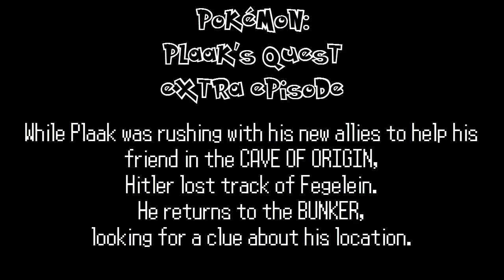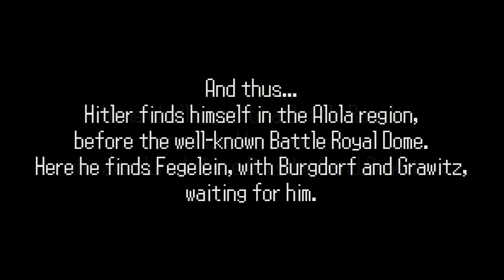Plaak's Quest - Extra: Hitler's fate [The Bunker Battle Royal's prologue]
My entry for the HRP Contest 2016 needed this prologue to be contextualized. It follows the events of my series called "Pokémon: Plaak's Quest", which featured Hitler as one of the main characters.

I managed to create a connection between my Plaak's Quest series and the real Pokémon timeline of the Multiverse. This connection let me give the conditions to justify the battle I'm gonna submit as my entry for the contest.
So in short, this time I can offer a great and contextualized 7th-gen Pokémon battle!